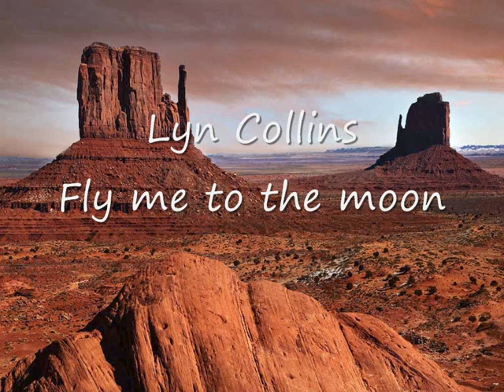Lyn Collins - Fly me to the moon.wmv